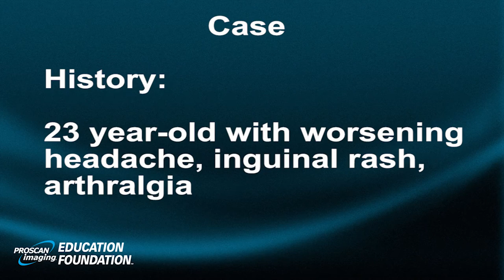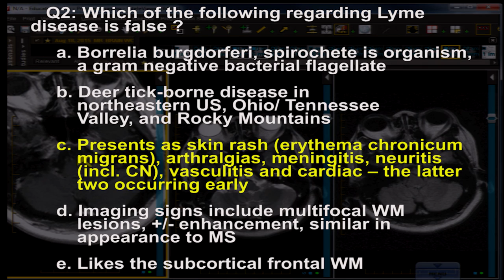Neuro Imaging Board and Recredentialing Review 12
To learn more, check out the MRI Mastery Series: Brain Tumors  - 1 CME

MRI Mastery Series: Brain Tumors tackles one of the most enigmatic topics in neuroradiology; cerebellar masses. Each module in this series is built to cover a specific subset of brain lesions. Mastery Series: Brain Tumors currently offers lectures on meningiomas and non-glial tumors.

In this course you can view lectures on best practice protocols, anatomic correlations and diagnostic case review from Dr. Pomeranz and guest lecturer, Dr. Benjamin LeSar.

Dr. LeSar is Board certified and completed his Neuroradiology Fellowship at Yale University School of Medicine. He is a member of the Radiological Society of North America, American Roentgen Ray Society, and American College of Radiology

Some of the diagnoses covered in this series include:

- Meningiomas
- Non-glial tumors
- Vasogenic edema
- Hemangiopericytoma